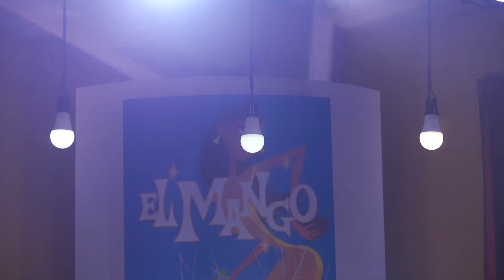katoko vs Ryu｜BEST32 - Hokkaido beatbox Battle『REGRESS』Vol.2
BEST32 ＝ 60秒1本勝負
※延長戦の場合、先攻後攻入れ替え60秒1本勝負。

【大会詳細】

・大会名　　 Beatbox Battle『REGRESS』
・開催日時　 4月9日(日) 14:30~
・開催場所     札幌EL MANGO
・大会内容     BEST32 トーナメント形式 オーディエンス票バトル
・主催　　　 YUTA

【↓Ryu SNSアカウントはこちら↓】

【↓Hokkaido BeatboxSNS関連はこちら↓】